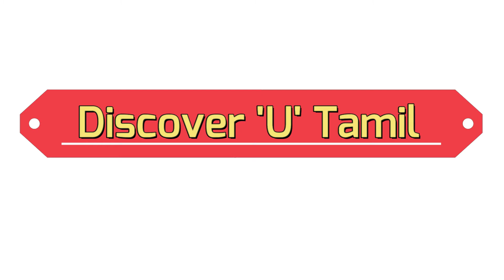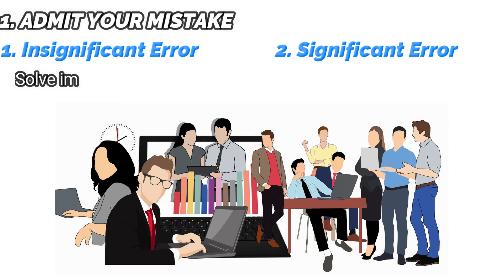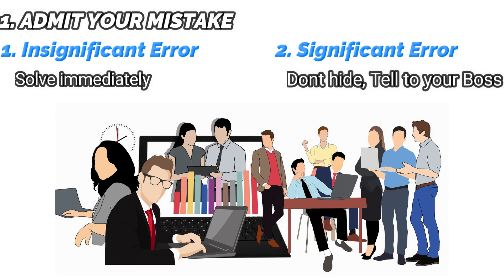What to Do When You Make a Mistake at Work | Career Tips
This video explains the important steps to be followed When You Make a Mistake at Workplace...

motivation#motivationtamilspeech#motivationtamil channel#success#knowledge#Successfulhabitsforyourcareerandselfdevelopment# Career tips # how to be a successful employee

நீங்கள் பணியிடத்தில் தவறு செய்யும்போது பின்பற்ற வேண்டிய முக்கியமான வழிகளை இந்த வீடியோ விளக்குகிறது

Hope the presented video is useful.

About Channel:

Discover 'U' Tamil YouTube Channel post videos on self development information, Successful habits for Self & Career Development and Career Tips.